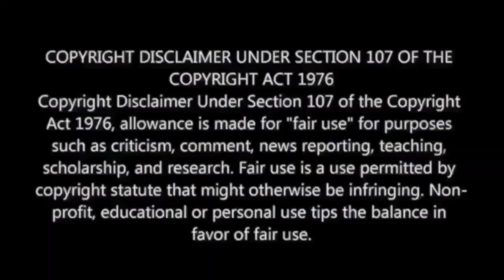Dhruva Natchathiram - His Name Is John Promo Reaction | Chiyaan Vikram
Also Available on :

4. Google Podcasts : Coming Soon